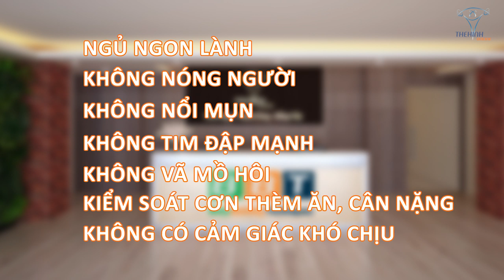Đốt mỡ giảm cân kinh tế nhất cho sinh viên và nhân viên văn phòng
1 siêu phẩm đốt mỡ dạng bột, gIảm cân nhẹ nhàng mùi vị cực thơm ngon 100% tự nhiên không kích thích.
Sử dụng sản phẩm đốt mỡ mà vẫn ngủ ngon lành, không nóng người, không nổi mụn, không tim đập mạnh, không vã mồ hôi, kiểm soát cơn thèm ăn và cân nặng, không có bất kỳ cảm giác khó chịu nào ảnh hưởng đến cuộc sống, công việc mà phải bận tâm lo lắng.

Địa chỉ:
♦ BBT Hiệp Phú: 10 Trương Văn Thành, phường Hiệp Phú, quận 9, TP HCM
♦ BBT Hiệp Thành: 535 Lê Văn Khương, Hiệp Thành, Quận 12, TP HCM
♦ BBT Quận 7: 102 Lý Phục Man, Phường Bình Thuận, Quận 7, TP HCM